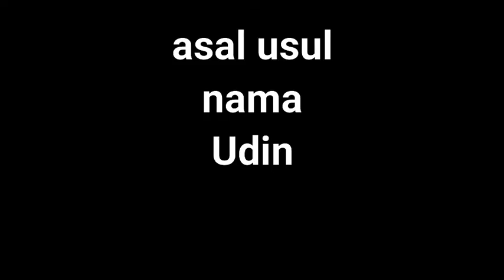Komedi Santri ||Part 2 ||asal usul nama udin||santri DAARUL FAWAZ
Nama adalah sebuah anugrah dengannya kita di kenal, dengannya kita di bedakan satu sama lainnya.
Nama adalah harapan orang tua, maka jadilah sebagaimana namamu yang baik. Dan jagalah serta junjunglah tinggi nama yang kau sandang.

Salam santri~